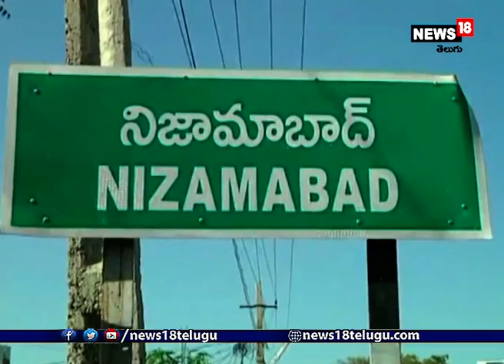Ganja: పొద్దు తిరుగు పంట‌లో గంజాయి | Nizamabad I News18 Telugu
Ganja: పొద్దు తిరుగు పంట‌లో గంజాయి

నిజామాబాద్ జిల్లా : పొద్దు తిరుగు పంట‌లో గంజాయి పండిస్తున్న వ్య‌క్తిని అరెస్టు చేసిన పోలీసులు.